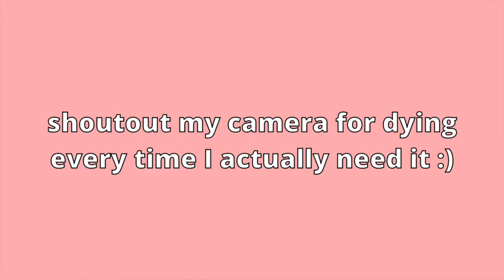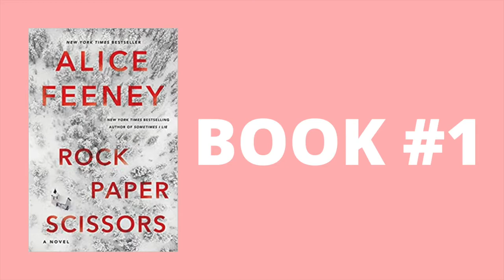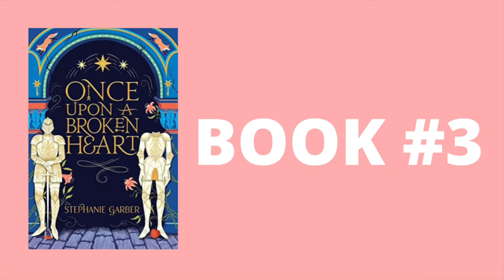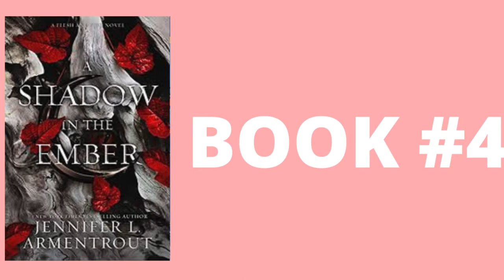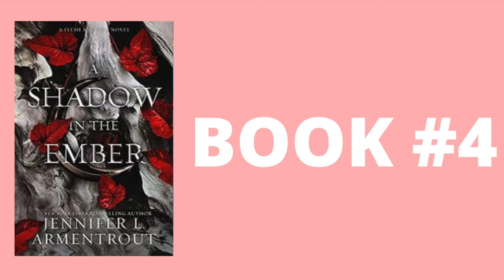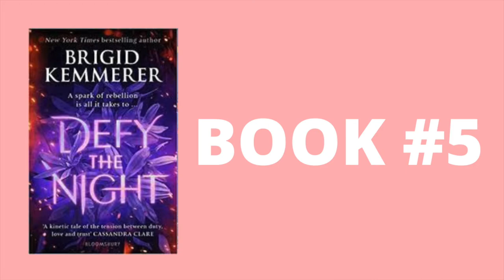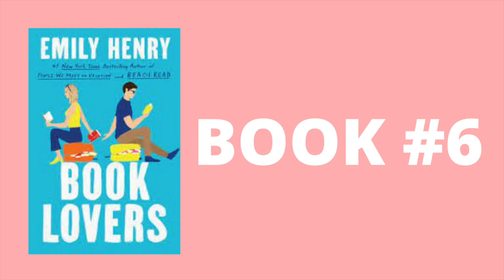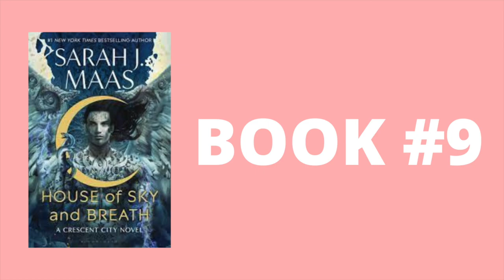my most anticipated 2022 book recommendations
Carmen chats all about her most anticipated 2022 book recommendations and books perfect for the winter season! She also shares her experience having laryngitis this week (spoiler alert: it sucked).